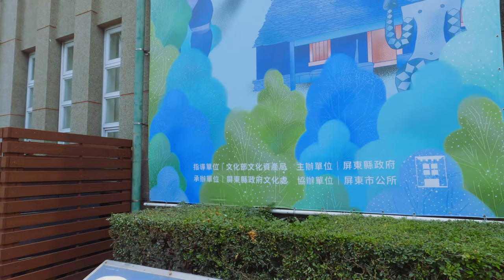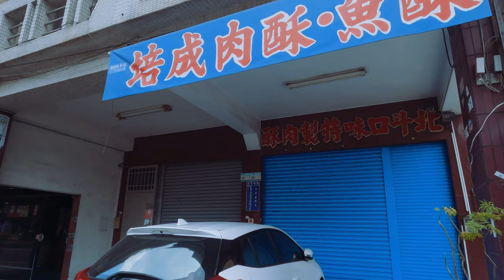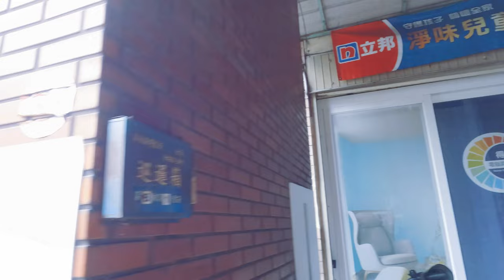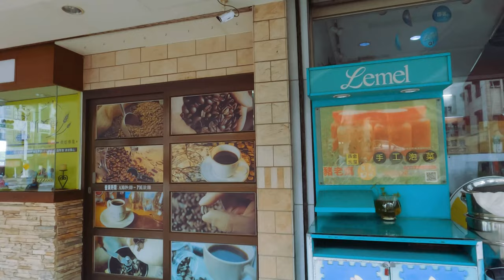City Ambience | Travel Video 4K HDR | Zhongzheng Rd . Pingtung City | 屏東 . 台灣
Hi, Welcome to BubbleTea.Taiwan Channel.This traveling tour video is going to explore the downtown of Pingtung City. And would like to sharing riding/walking experience during traveling to different city in Taiwan.

I would love to read your comments and suggestions to improve my upcoming videos.

Hope you enjoy this video & Have a good day !

歡迎來到BubbleTea.Taiwan的頻道
每週新視頻更新，謝謝觀賞與訂閱❤️